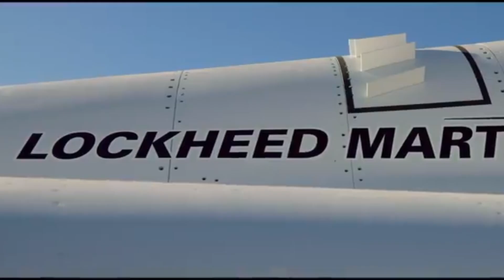NASA Finally Tested Its 'Quiet' Supersonic Aircraft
NASA has just taken a giant leap in aviation history by successfully testing its revolutionary quiet supersonic aircraft! This breakthrough could change air travel forever, bringing back supersonic speeds without the deafening sonic boom. But how did NASA achieve this feat, and what does it mean for the future of flight?

In this video, we dive deep into the latest test results of this cutting-edge aircraft, exploring its groundbreaking technology, stealth-like design, and the innovative engineering behind its noise-reduction capabilities. With this game-changing development, supersonic travel could soon become a reality for commercial flights—allowing passengers to cross continents in just a few hours.

This historic test marks a major milestone in aerospace innovation, but will it pave the way for a new era of high-speed air travel? And how does this compare to past supersonic jets like the Concorde?